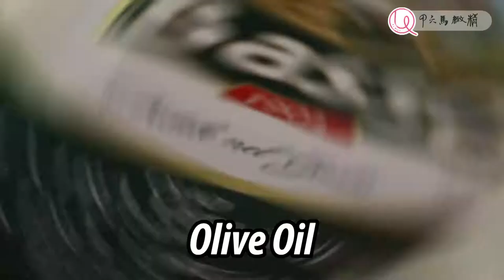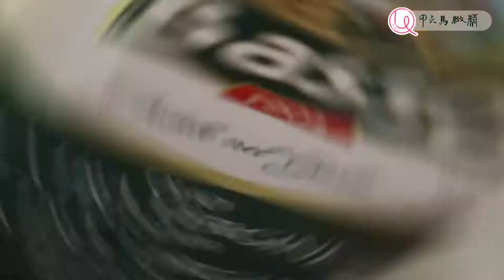VEGETARIAN COOK | Aglio Olio, Spagetthi, Zoodles - Zukini noodles | Its Unique 精致马六甲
Aglio Olio, Spagetthi, Zoodles - Zukini noodles

licensed and copyrights all reserved to Stunning Media Marketing

Do not download to publish at own platform without endorsement.